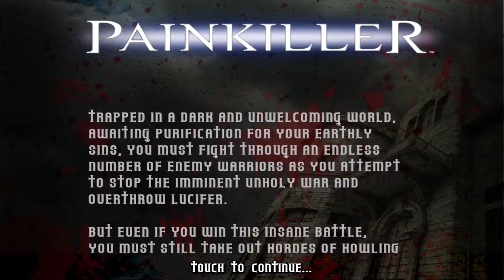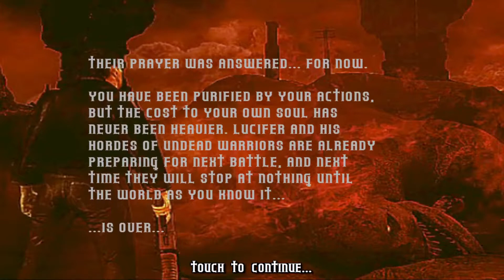The WORST Painkiller Game (Purgatory HD)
I just found out this year that there was a mobile port for Painkiller and HOLY SHIT!  Watch this longplay only after your overdose on some painkillers!

Painkiller Purgatory HD was developed by Machineworks Northwestfor Android and iOS.

Timestamps:

00:00 Creators and Story
00:37 Game starts
03:16 Mini Boss 1
05:15 Mini Boss 2
13:00 Final Boss